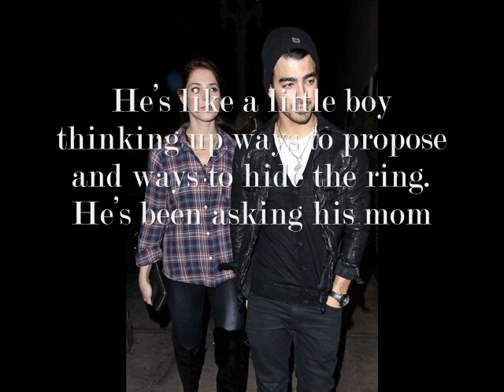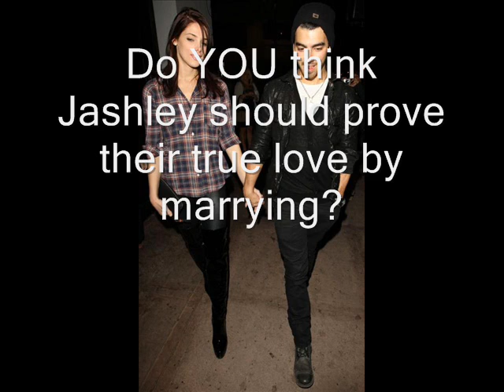Joe Jonas Marrying ASHLEY GREENE?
Since Joe Jonas was spotted not wearing his purity ring [Vow to remain sexually pure] and girlfriend Ashley Greene carried around a specially formulated drink for sex, fans have wanted to know if they are getting married. Ashley even said in a recent interview that she might be the next of her friends to get married.

A source told Hollywood Life: 'Joe thought that he and Ashley would eventually get married, but not this soon. He didn't think he would be proposing for at least another 6 months or so. He figured after a year of dating they could become engaged, but now that Ashley is talking marriage, Joe wants to pop the question!

He's like a little boy thinking up ways to propose and ways to hide the ring. He's been asking his mom about the type of ring he should get. He really doesn't know anything about diamonds, settings or jewelry so he definitely needs help.

He's not sure if he will propose at Christmas. They are spending the holiday with Ashley's family, and Joe wants to ask Ashley's father for her hand in marriage before he pops the question. It could be how they will ring in New Year, though. Joe loves Ashley. He cherishes the ground she walks on. They're really happy together. They know they are soul mates.'